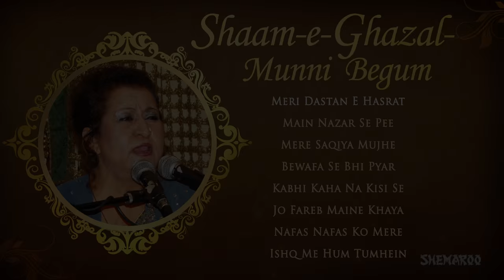Shaam E Ghazal with Munni Begum | Sad Timeless Classics Ghazals | Musical Maestros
Shaam E Ghazal is a compilation of the best Ghazals sung by popular Pakistani ghazal singer Munni Begum. Her beautiful and mesmerizing voice will want you to listen to it over and over again. Enjoy listening to this compilation.

1) Meri Dastan E Hasrat
2) Main Nazar Se Pee
3) Mere Saqiya Mujhe
4) Bewafa Se Bhi Pyar
5) Kabhi Kaha Na Kisi Se
6) Jo Fareb Maine Khaya
7) Nafas Nafas Ko Mere
8) Ishq Me Hum Tumhein

"To Enjoy Shaam e GhazalVideos, Download Shaam e Ghazal App on your phone.